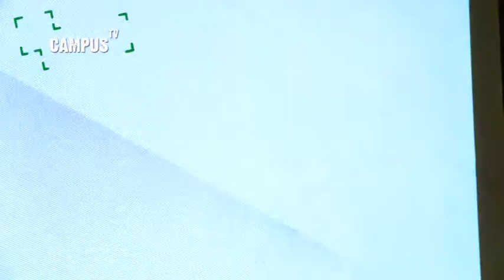Stimmungsvoll - Klangkultur in der Uni Bielefeld - Campus TV Uni Bielefeld (Folge 80)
In diesem Jahr findet in der Uni Bielefeld zum 10. Mal die Nacht der Klänge statt. Dabei verwandeln Studierende und Mitarbeiter das Unigebäude in einen riesigen Klangkörper. Mit stimmungsvollen Impressionen der letzten Nacht der Klänge 2012 machen Patrick Jaworek und Andreas Liebisch Lust auf stimmungsvolle Klänge in der Hochschule. Weitere Infos zur diesjährigen Nacht der Klänge am 12.